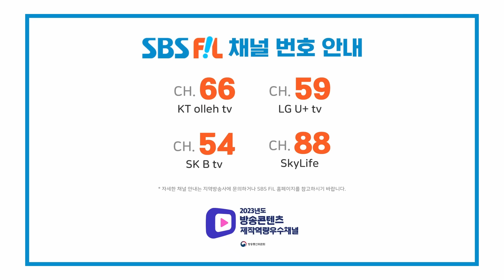Leni.M, Lost things (Leni.M, 잃어버린 것들) [THE SHOW 240402]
Leni.M, 잃어버린 것들

The K-POP